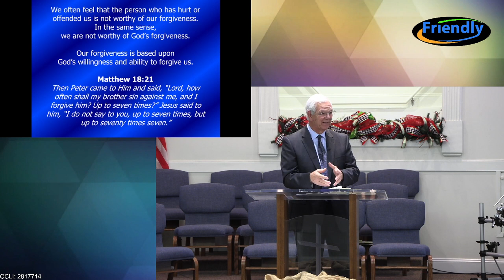Sunday Service, January 1, 2023 with Interim Pastor Mike Grooms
Sunday Morning Service with Interim Pastor Mike Grooms
January 1, 2023, at Friendly Community Baptist Church
Burgaw, NC